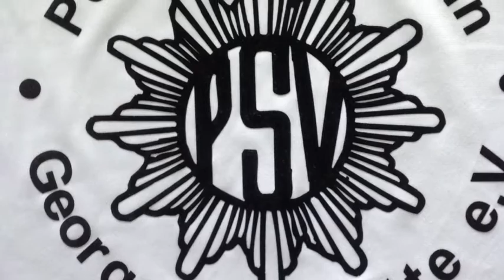Taekwondo Event Hemmingen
Elis Rubesa